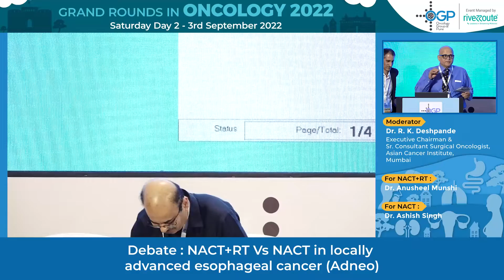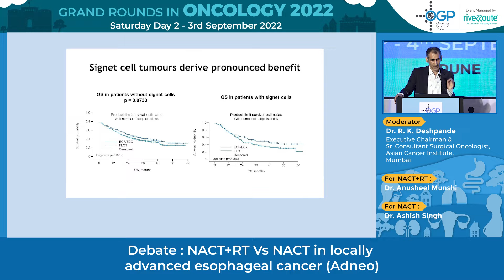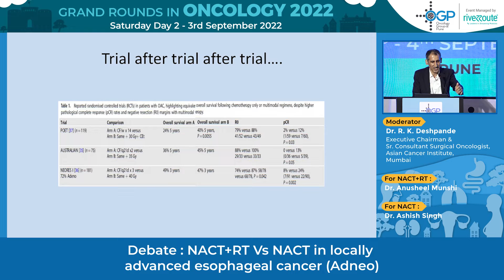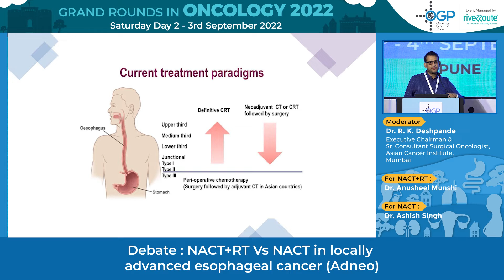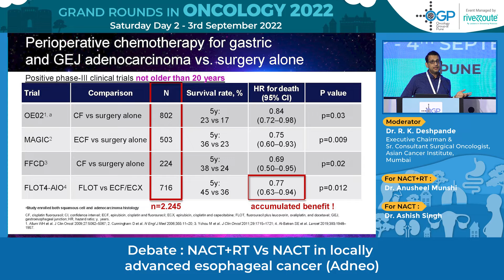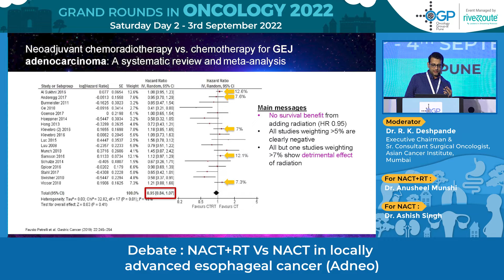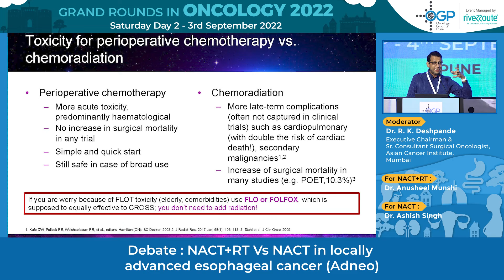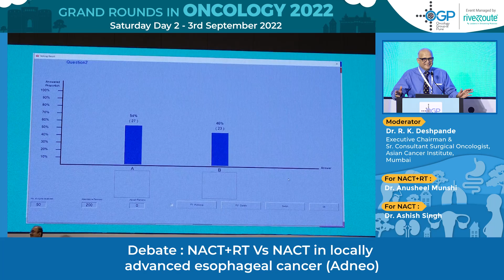8. Dr R K Deshpande Debate